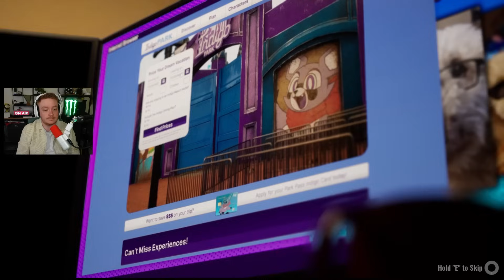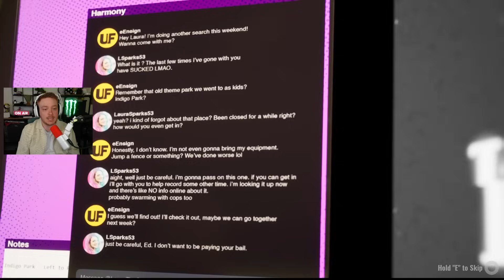TAAS uus Poppy Playtime kopio... - Indigo park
Tämä peli jäljittelee tyyliltään paljon Poppy Playtimeä ja Garten Of BanBania. Ensimmäinen chapter on tuttuun tyyliin ilmaiseksi pelattavissa, jotta pelaaja koukuttuu ostamaan jatko-osat tulevaisuudessa kun ne julkaistaan. Testissä!

Gear joka näkyy videoilla:
Mikrofoni: Logitech Blue Sona
Headset: Logitech Astro A 50X
Webcam: Logitech 4K Brio / Stream cam / Sony ZV-1 pokkari

***MAINOS, sisältää mainoslinkin jonka käytöstä hyödyn: Logitech - tee ostoksia suoraan Logitechin verkkokaupasta ja käytä koodia EEDDSPEAKS - koodilla tuet minua ja saat osasta tuotteista alennusta!***